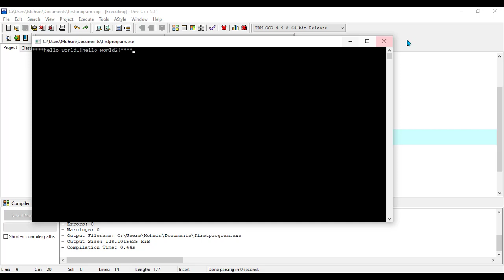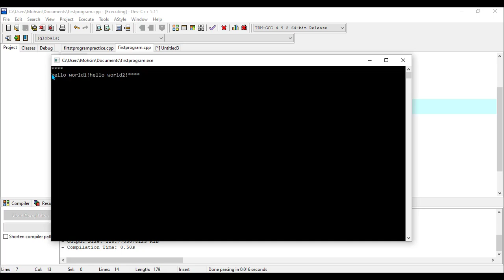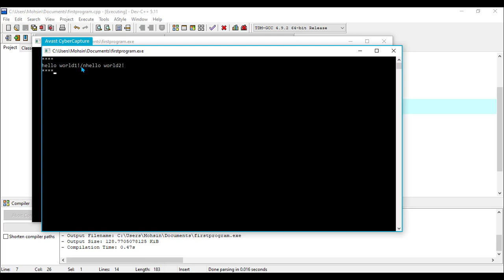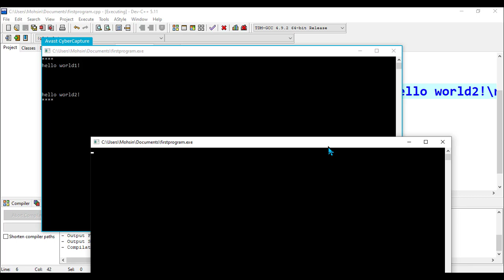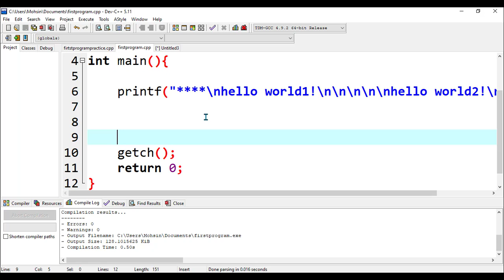Lect # 3 New Line (\n ) in C Programm in urdu/ Hindi lecture